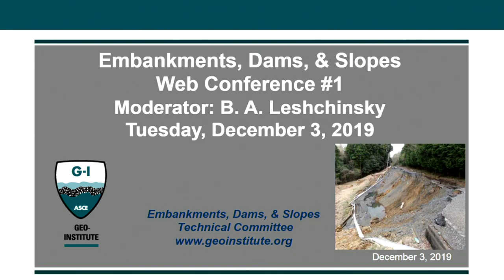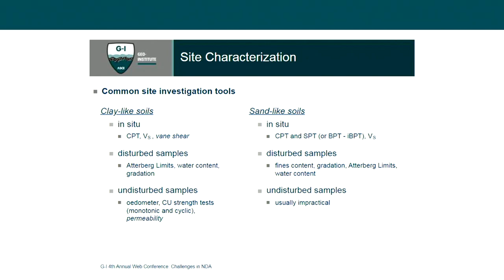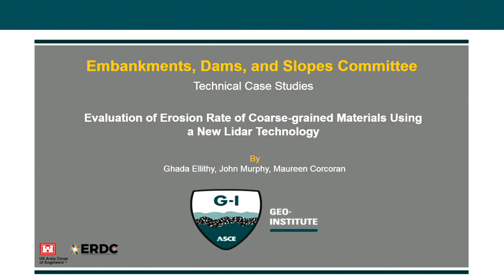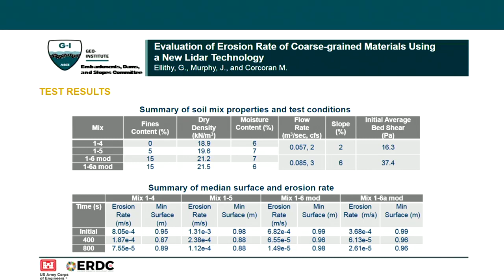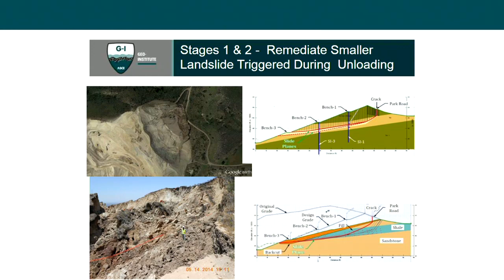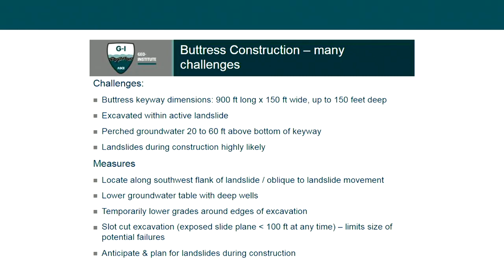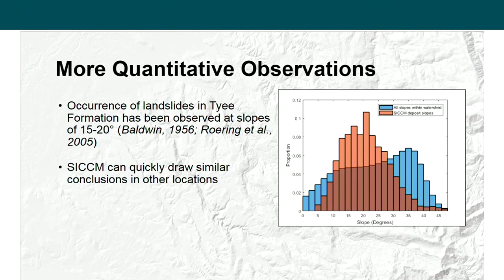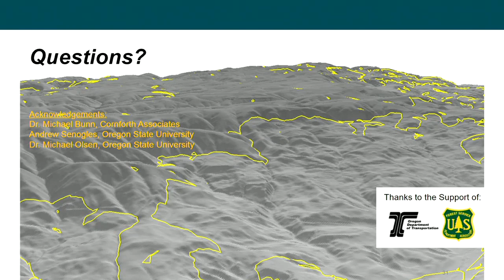2019 Geo-Institute web conferences - Embankments, Dams, and Slopes (1 of 3)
The first of three Embankments, Dams, and Slopes sessions of the Geo-Institute's 4th annual web conferences, held December 2-6, 2019. For information on other virtual and physical events, visit geoinstitute.org.

Speakers:
• "Static and Permanent Deformation Analyses," Mike Beaty, Ph.D., P.E., M.ASCE (2:51)
• "Evaluation of Erosion Rates of Coarse-Grained Materials Using a New LiDAR Technology," Ghada Ellithy, Ph.D., P.E., M.ASCE (35:15)
• "Stability of Refuse Fill Slope in a High Seismicity Environment," Suji Somasundaram, Ph.D., P.E., M.ASCE (1:06:08)
• "Will it Stay or Will it Go: Use of LiDAR to Assess Slope Instability," Ben Leshchinsky, Ph.D., P.E., M.ASCE (1:40:30)